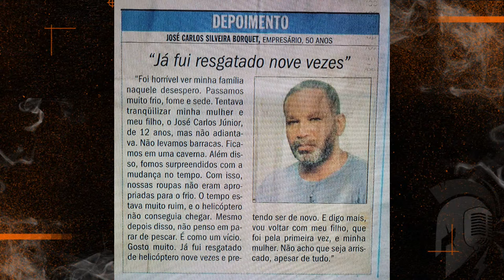CORONEL MARCOS SILVA •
Comandante do Estado Maior do Corpo de Bombeiros Militar do Rio de Janeiro;
Comandante do G-Mar;
Comandou mais de 30 unidades especializadas do CBMERJ;
Resgatou mais de 9 mil pessoas e 15 mil animais na terra e no mar.